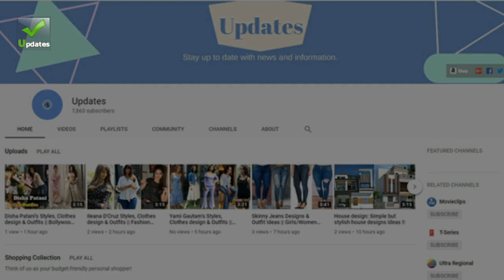Trendy Nike Running Shoes for Women